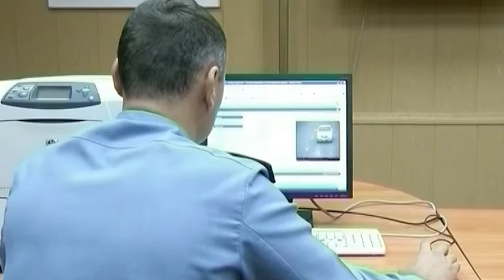Число аварий на участках, где установлены камеры видеофиксации, снизилось почти наполовину